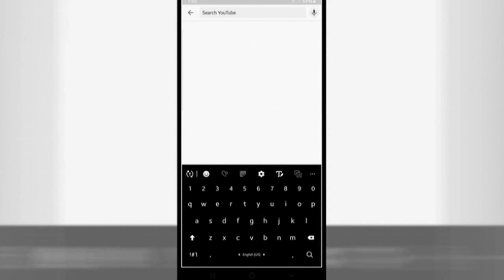Kya Ham Apne Mulk Se Hijrat Kar Sakte Hai|کیا ہم اپنے ملک سے ہجرت کر سکتے ہے